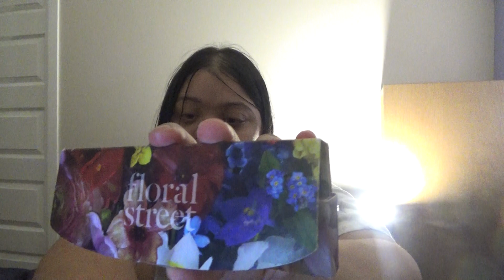Sunday Funday and Night Episode 4 part three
Sunday Funday and Night Episode 4 part two

also...

And Kids...

Another thing...

Christmas Classics 🎄 Classic Christmas Songs 🎅 Christmas Oldies Music

Coles Supermarket: Shop groceries online

Shop your way at Coles. Our range of groceries, deli, meat, fresh fruit and vegetables at everyday low prices you know and trust. Shop online and get home ...

don't worry, there will be new videos uploaded on my second YouTube Channel

Peace